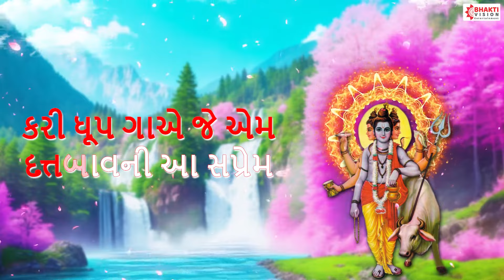Datt Bavani Gujarati | દત્ત બાવની | Datt Bavani Female Voice | Jay Yogeshwar Dutt Dayal | Datta Song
Title :- Datt Bavani - Gujarati
Singer :- Shubhangi Joshi
VFX - Abhi Visuals

Lyrics:
Jai Yogishwar Datta Dayal
Tuj Ek Jagma Pratipal
Atra Ansuya Kari Nimit
Pragatyo Jag Karan Nischit
Brahma Harihar No Avtar
Sharanagat No Taranhar

Antaryami Satchit Sukh
Bahar Sadguru Dwibhuj Sumukh
Zori Annapurna Kar Mahya
Shanti Kamandal Kar Sohay
Kyay Chaturbhuj Sadabhuj Saar
Anantbahu Tu Nirdhar
Aavyo Sharane Bal Ajan
Uth Digambar Chalya Pran
Suni Arjun Kero Saad
Rijyo Purve Tu Sakshat
Didhi Ridhi Sidhi Apar
Ante Mukti Mahapad Saar
Kidho Aaje Kem Vilamb?
Tuj Vin Mujne Na Aalamb
Vishnusharm Dwij Taryo Em
Jamyo Shradhma Dekhi Prem

Jambhdaity Thi Trasya Dev
Kidhi Mher Te Tyon Tatkhev
Vistari Maya Ditisut
Indrakare Hanavyo Turt
Aevi Leela Kai Kai Sharva
Kidhi Varnave Ko Te Sarva
Dodyo Aayu Sut Ne Kaam

Kidho Aene Te Nishkam
Bodhya Yadune Parshuram
Sadhydev Prahlad Akam
Aevi Tari Krupa Agadh
Kem Soone Na Maro Saad?
Dod Anta Na Dekh Anant
Maa Kar Adhvach Shishuno Ant
Joi Dwij Stree Kero Sneh
Thayo Putra Tu Nihsandeh

Smurtagami Kalitar Krupal
Taryo Dhobi Chhek Gamar
Petpidthi Taryo Vipra
Brahman Sheth Ugaryo Kshipra
Kare Kem Na Mari Vhar?
Jo Anigam Ekaj Vaar
Shushk Kasht Ne Aanya Patra
Thayo Kem Udasin Atra?
Jarjar Vandhya Kera Swapna
Karya Safal Te Sutana Krutsna
Kari Door Brahmanano Kodh
Kidha Puran Aena Kod
Vandhya Bhes Doojavi Dev
Haryu Daridhra Te Tatkhev
Jalar Khai Rijyo Aem
Didho Suvarna Ghat Saprem

Brahman Streeno Mrut Bharthar
Kidho Sajivan Te Nirdhar
Pishach-Peeda Kidhi Door
Vipraputra Uthadyo Shoor
Hari Vipramad Antyaj Haath
Rakshyo Bhakta Trivikram Taat
Nimeshmatre Tantuk Aek
Pahochadyo Shri Shaile Dekh
Eki Sathe Aath Swaroop
Dhari Dev Bahuroop Aroop
Santoshya Nij Bhakta Sujat
Aapi Parchao Saskshat
Yavanraj Ni Tali Peed
Jaatpaat Ni Tane Na Cheed
Ramkrishna Roope Te Aem
Kidhi Lilao Kai Tem

Tarya Patthar Ganika Vyadh
Pashu Pankhi Pan Tujne Sadh
Adham Odharan Taru Naam
Gaata Saare Na Sha Sha Kaam?
Aadhi Vyadhi Upadhi Sarva
Tale Smaran Matra Thi Sarva
Moothchot Na Lage Jaan
Pame Nar Smarane Nirvan
Dakan Shakan Bhensasur
Bhoot Pishacho Jand Asur
Nase Moothi Daine Turt
Datta Dhun Sambharta Murt
Kari Dhoop Gaye Je Aem
Datta Bavani Aa Saprem
Sudhare Tena Banne Lok
Rahe Na Tene Kyaye Shok

Dasi Sidhdhi Teni Thay
Dukh Daridhra Tena Jaye
Bavan Guruvare Nit Nem
Kare Path Bavan Saprem
Yathavkashe Nitya Niyam
Tene Kadi Na Dande Yam
Anek Roope Ae Ja Abhang
Bhajta Nade Na Maya-Rang
Sahastra Name Nami Ek
Datta Digambar Asang Chhek
Vandu Tujne Varamvar
Ved Shwas Tara Nirdhar
Thake Varnavta Jya Shesh
Kon Rank Hu Bahu Krut Vesh
Anubhav Trupti No Udgar
Suni Hase Te Khase Maar
Tapsi Tatvamasi Ae Dev
Bolo Jai Jai Shri Gurudev

(દત્ત બાવની લિરિક્સ ગુજરાતીમાં)

જય યોગીશ્વર દત્ત દયાળ
તું જ એક જગમાં પ્રતિપાળ
અત્રયનસૂયા કરી નિમિત્ત
પ્રગટ્યો જગકારણ નિશ્ચિત

બ્રહ્મા હરિહરનો અવતાર
શરણાગતનો તારણહાર
અંતર્યામી સત્ ચિત્ સુખ
બહાર સદગુરુ દ્વિભૂજ સુમુખ

ઝોળી અન્નપૂર્ણા કરમાંહ્ય
શાંતિ કમંડલ કર સોહાય
ક્યાંય ચતુર્ભૂજ ષડ્ભૂજ સાર
અનંતબાહુ તું નિર્ધાર

આવ્યો શરણે બાળ અજાણ
ઊઠ દિગંબર, ચાલ્યા પ્રાણ
સુણી અર્જુન કેરો સાદ
રીઝ્યો પૂર્વે તું સાક્ષાત્

દીધી રિદ્ધિ સિદ્ધિ અપાર
અંતે મુક્તિ મહાપદ સાર
કીધો આજે કેમ વિલંબ
તુજ વિણ મુજને ના આલંબ?

વિષ્ણુશર્મ દ્વિજ તાર્યો એમ
જમ્યો શ્રાદ્ધમાં દેખી પ્રેમ
જંભદૈત્યથી ત્રાસ્યા દેવ
કીધી મ્હેર તેં ત્યાં તતખેવ

વિસ્તારી માયા, દિતિસુત
ઇન્દ્રકરે હણાવ્યો તૂર્ત
એવી લીલા કંઇ કંઇ શર્વ
કીધી વર્ણવે કો તે સર્વ?

દોડ્યો આયુ સુતને કામ
કીધો એને તેં નિષ્કામ
બોધ્યા યદુને પરશુરામ
સાધ્યદેવ પ્રહલાદ અકામ

એવી તારી કૃપા અગાધ
કેમ સૂણે ના મારો સાદ?
દોડ, અંત ના દેખ અનંત
મા કર અધવચ શિશુનો અંત!

જોઇ દ્વિજસ્ત્રી કેરો સ્નેહ
થયો પુત્ર તું નિઃસંદેહ
સ્મર્તૃગામી કલિતાર કૃપાળ
તાર્યો ધોબી છેક ગમાર

પેટપીડથી તાર્યો વિપ્ર
બ્રાહ્મણ શેઠ ઉગાર્યો ક્ષિપ્ર
કરે કેમ ના મારી વ્હાર
જો આણીગમ એક જ વાર

શુષ્ક કાષ્ઠ ને આણ્યાં પત્ર
થયો કેમ ઉદાસીન અત્ર
જર્જર વંધ્યા કેરાં સ્વપ્ન
કર્યા સફળ તેં સુતનાં કૃત્સ્ન

કરી દૂર બ્રાહ્મણનો કોઢ
કીધા પૂરણ એના કોડ
વંધ્યા ભેંસ દૂઝવી દેવ
હર્યું દારિદ્રય તેં તતખેવ

ઝાલર ખાઇ રીધ્યો એમ
દીધો સુવર્ણઘટ સપ્રેમ
બ્રાહ્મણસ્ત્રીનો મૃત ભરથાર
કીધો સજીવન તેં નિર્ધાર

પિશાચ પીડા કીધી દૂર
વિપ્રપુત્ર ઊઠાડ્યો શૂર
હરી વિપ્રમદ અત્યંજ હાથ
રક્ષ્યો ભક્ત ત્રિવિક્રમ તાત

નિમિષમાત્રે તંતુક એક
પહોંચાડ્યો શ્રીશૈલે દેખ
એકીસાથે આઠ સ્વરૂપ
ધરી દેવ બહુરૂપ અરૂપ

સંતોષ્યા નિજ ભક્ત સુજાત
આપી પરચાઓ સાક્ષાત્.
યવનરાજની ટાળી પીડ
જાતપાતની તને ન ચીડ

રામકૃષ્ણરૂપે તેં એમ
 કીધી લીલાઓ કંઇ તેમ
તાર્યાં પથ્થર ગણિકા વ્યાધ
પશુપંખી પણ તુજને સાધ

અધમઓધારણ તારું નામ
 ગાતાં સરે ન શાં શાં કામ
આધિ વ્યાધિ ઉપાધિ સર્વ
ટળે સ્મરણમાત્રથી સર્વ

મૂઠચોટ ના લાગે જાણ
પામે નર સ્મરણે નિર્વાણ
ડાકણ શાકણ ભેંસાસુર
ભૂત પિશાચો જંદ અસુર

નાસે મૂઠી દઇને તૂર્ત
દત્તધૂન સાંભળતાં મૂર્ત
કરી ધૂપ ગાએ જે એમ
‘દત્તબાવની’ આ સપ્રેમ

સુધરે તેના બંને લોક
રહે ન તેને ક્યાંયે શોક
દાસી સિદ્ધિ તેની થાય
દુઃખ દારિદ્રય તેનાં જાય

બાવન ગુરુવારે નિત નેમ
 કરે પાઠ બાવન સપ્રેમ
યથાવકાશે નિત્ય નિયમ
તેને કદી ન દંડે યમ

અનેક રૂપે એજ અભંગ
ભજતાં નડે ન માયા-રંગ
સહસ્ત્ર નામે નામી એક
 દત્ત દિગંબર અસંગ છેક!

વંદુ તુજને વારંવાર
 વેદ શ્વાસ નારા નિર્ધાર
થાકે વર્ણવતાં જ્યાં શેષ
 કોણ રાંક હું બહુકૃતવેષ